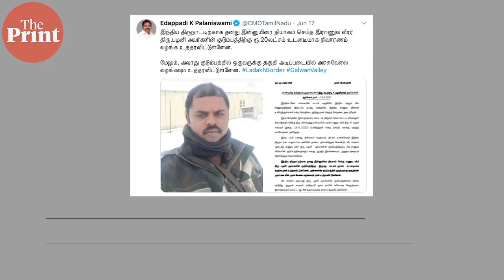Wreath-laying ceremony of Indian Army Havildar killed in IndiaChinaFaceoff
The wreath-laying ceremony of Indian Army Havildar K Palani was held at Madurai Airport on Wednesday, 17 June. Palani was among the 20 Indian Army personnel who lost their lives in the violent face-off with the Chinese PLA in Galwan Valley in Eastern Ladakh. Army officials, DC, police personnel and other officials paid tribute to Palani.